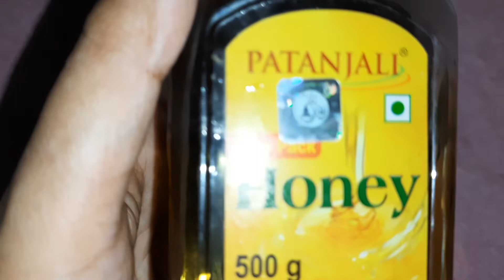Parlour like gold facial at home step by step using natural ingredients|Priyanka style corner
Hey guys,

Gold facial at home
Parlour like gold facial
Gold facial using natural ingredients
Festival special facial
Salon like facial at home
Golden Glow at home